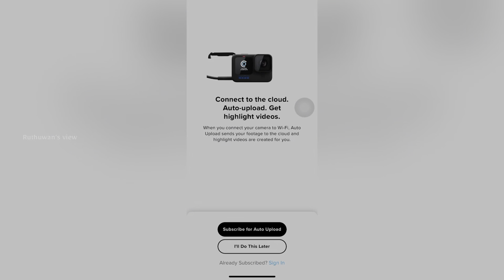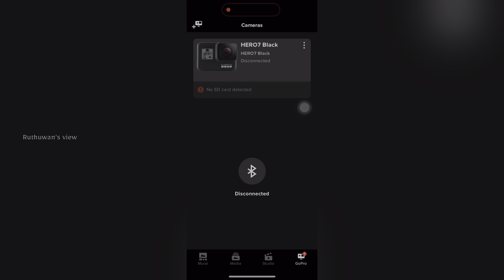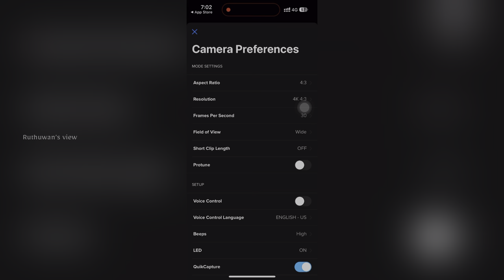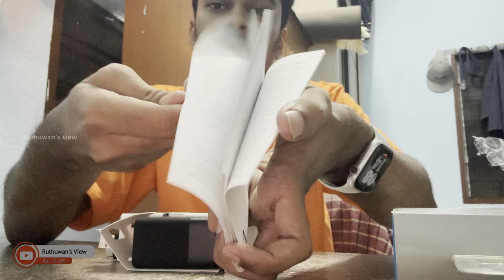Gopro 7 Unboxing | Online Shopee | Malaysia